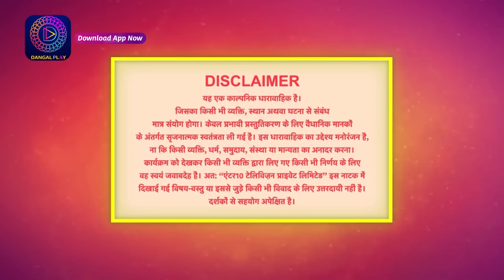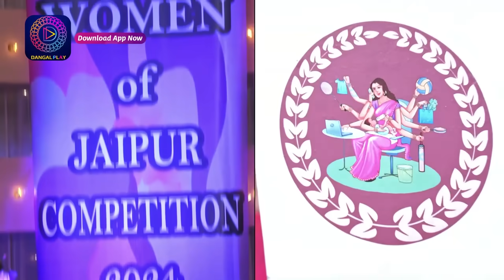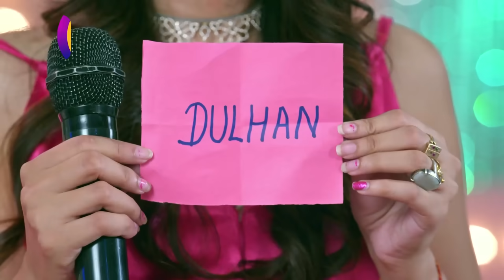Mann Sundar | 22 March 2024 | Full Episode 821 | मन सुंदर | Dangal TV